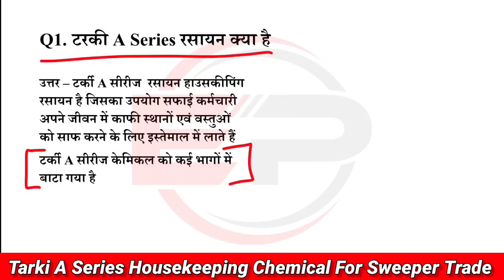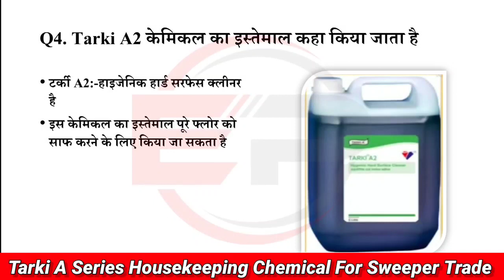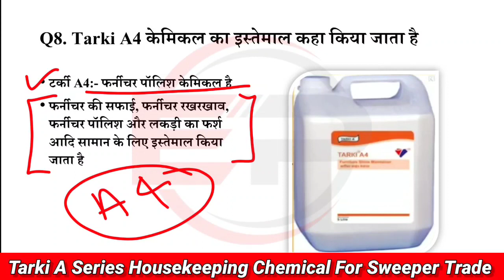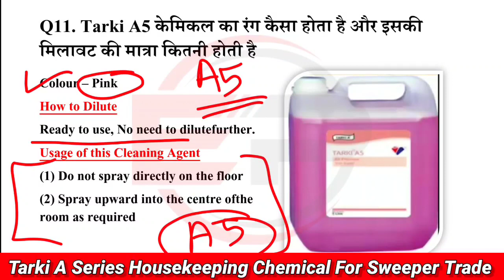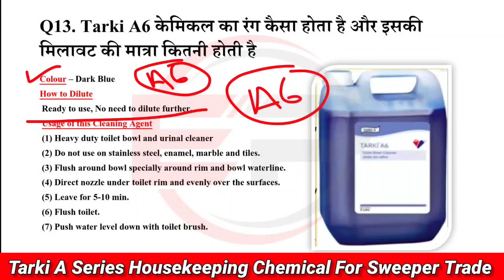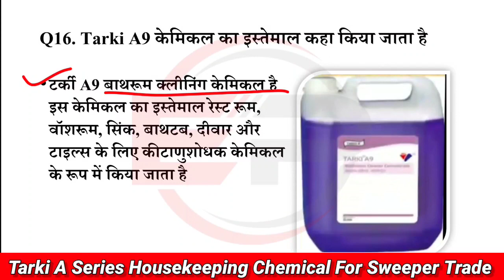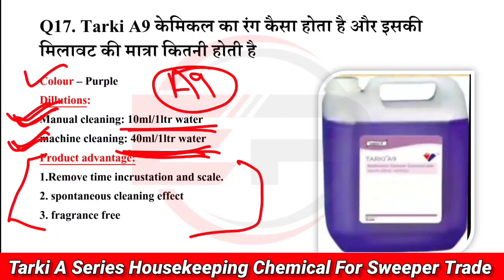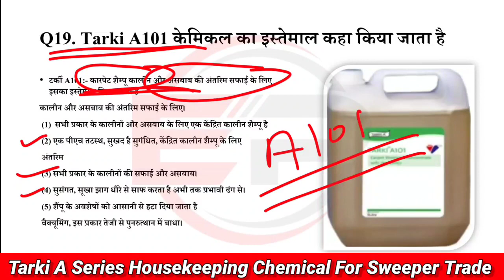Housekeeping Chemical | Tarki Chemicals | Housekeeping Cleaning Agent | Sweeper | Safai Karamchari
Taski - R Series Chemicals ( R1 to R9 ) Used
Housekeeping Chemical Agent

Is Video Main Humne Taksi - R Series
( R1 to R9 ) Chemicals Ke bare Main Baat ki Hai.
Taksi R Series ( R1 to R9 ) Used
colour, And Dailution.

crpf tradesman ka exam kab hoga
crpf ka exam kab hoga
crpf paramedical staff ka written exam kab hoga
crpf paramedical tradesman written exam date
crpf safai karamchari exam date
crpf safai karamchari exam date 2022
crpf safai karamchari question paper
crpf tradesman
crpf safai karamchari exam date 2021
crpf paramedical ka exam kab hoga

housekeeping
housekeeping chemical name
taski chemicals ri to r9
housekeeping equipment name list
housekeeping supervisor training
cleaning tools
sweeper trade test
sweeper ka kya kaam hota hai
cleaning equipment
housekeeping kemikal name hindi
housekeeping machine name list
housekeeping work
rl to r9 chemicals details in hindi
assam history
assam rifles safai trade test
assam rifles safaiwala trade test
bsf tradesman sweeper trade test kaise hota hai
coshh training video
house keeping
housekeeping chemical
housekeeping job
housekeeping kya hota hai
housekeeping material
housekeeping materials
housekeeping work in hotel
kapde ka naam
safai karamchari trade test
5s kya hai
bsf me sweeper ka kya kaam hota hai
bsf sweeper trade test
bsf sweeper work
bsf tradesman sweeper trade test
carpet
chemical kitne prakar ke hote hain
chemical rl to r9
cleaning supervisor interview
hospital housekeeping
house cleaning machine
housekeeper ka kya kam hota hai
housekeeping department
housekeeping safety training video
housekeeping staff
housekeeping towel art
housekeeping training
icar technician admit card 2022
chemical used in housekeeping
rl r2 r3 r4 r5 in hindi
safai karamchari experience certificate
spices name in english and hindi
sprinkler kitne prakar ke hote hain
sweeper ka trade test kaise hota hai